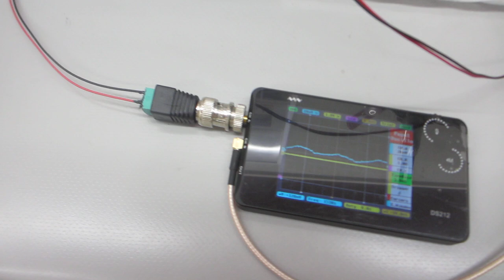ポリイミドフィルムに鉄めっきを行った部材を利用した超音波プローブによるステンレス容器の表面残留応力の緩和・均一化処理（超音波システム研究所）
１）超音波プローブの製造技術
２）超音波伝搬状態の評価技術
３）超音波を利用した表面検査技術

この動画は、ステンレス容器の特性に合わせた
超音波プローブの制御設定により

１）振動モードの検出（自己相関の変化）
２）非線形現象の検出（バイスペクトルの変化）
３）応答特性の検出（インパルス応答の解析）
４）相互作用の検出（パワー寄与率の解析）

１）時系列データに関して、

２）超音波発振（発振部の発振）による影響を

３）発振と対象物（洗浄物、洗浄液、水槽・・）の相互作用を

４）超音波の利用（洗浄・加工・攪拌・・）に関して

　autcor：自己相関の解析関数
　bispec：バイスペクトルの解析関数
　mulmar：インパルス応答の解析関数
　mulnos：パワー寄与率の解析関数

‹‹超音波技術››